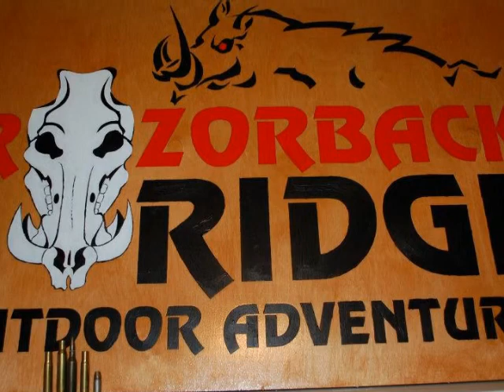RBRhunt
First Crossbow hog hunt at Razorback Ridge Outdoor Adventures, Rayle Georgia  with new Tenpoint